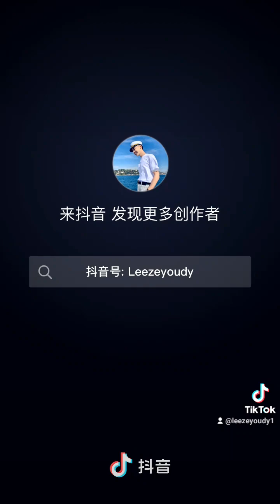leezeyoudy leezeyou superstarsinger thebestsinger short shorts fypreels fypシ ฟีดดด ฟีดดดด